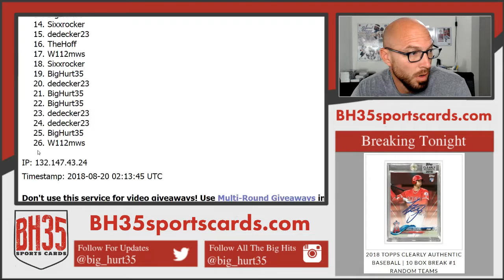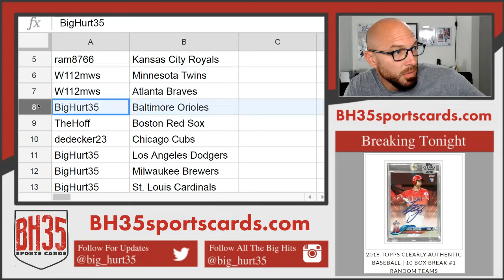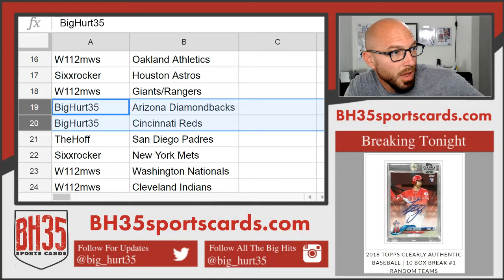Team Draw for 2018 Topps Clearly Authentic Baseball 10 Box Break #1 Random Teams